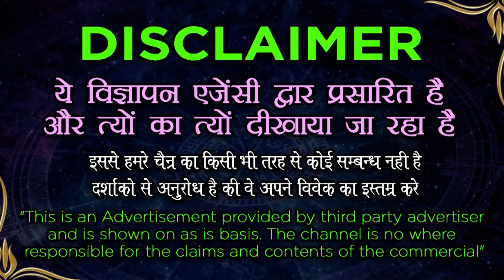Powerfull Vashikaran Mantra for Love - से करे किसी भी लड़की को वश में | Vashikaran Specialist